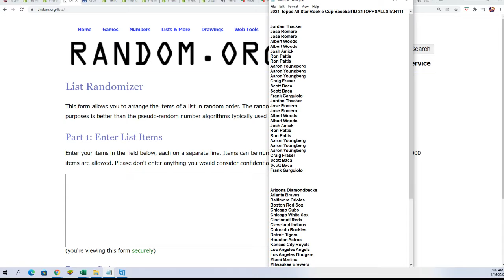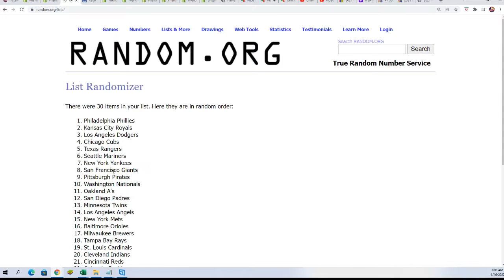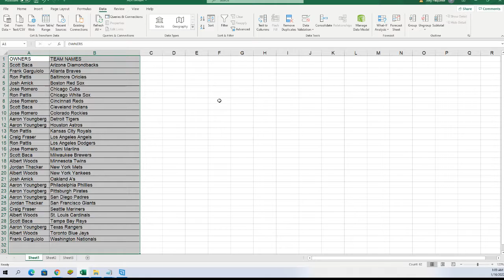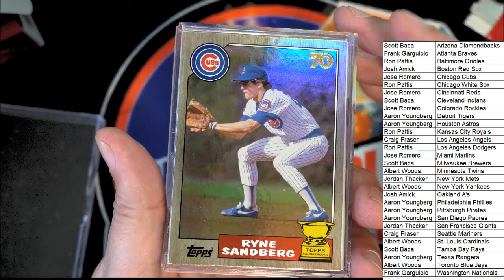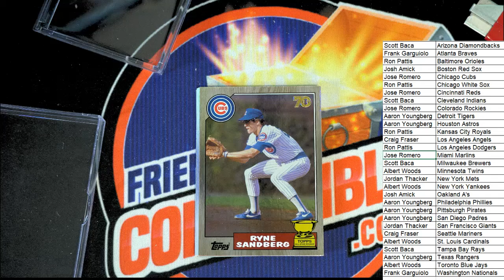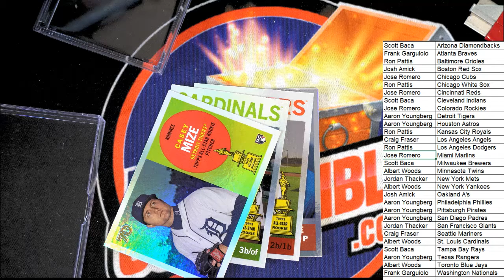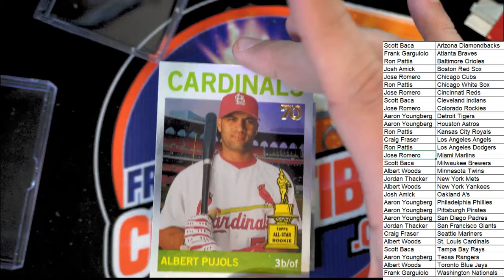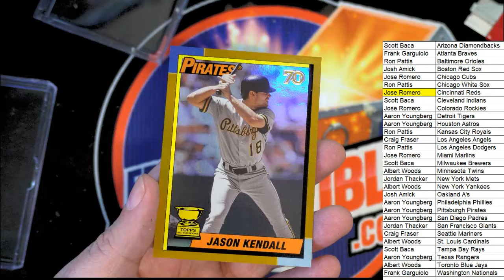2021 Topps All Star Rookie Cup Baseball ID 21TOPPSALLSTAR111